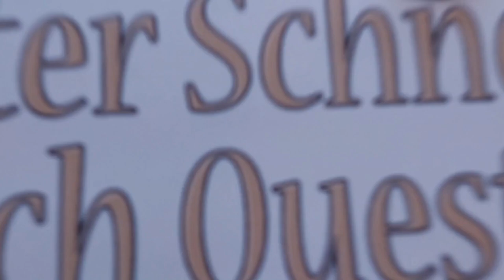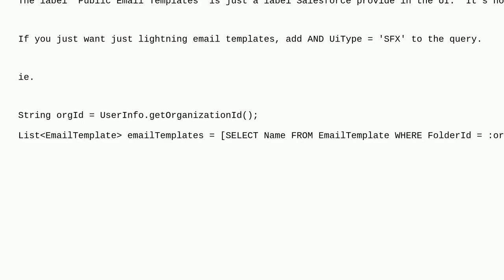Salesforce: How to retrieve all the Public Email Templates where FolderName is 'Public Email Temp...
How to retrieve all the Public Email Templates where FolderName is 'Public Email Templates'

A special thanks goes out to the community

  apex soql email email-template